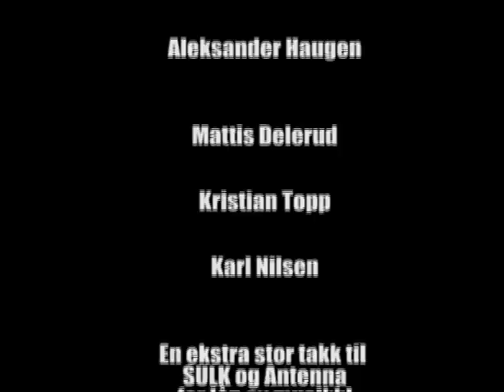Christer Torjussen Live på Latter 2007 (Fullt show)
Dette standupshowet ble filmet i sin helhet på Latter etter at jeg mottok Komiprisen i 2007, produksjon ved Danicafilm AS. Produsent: Christer Torjussen.